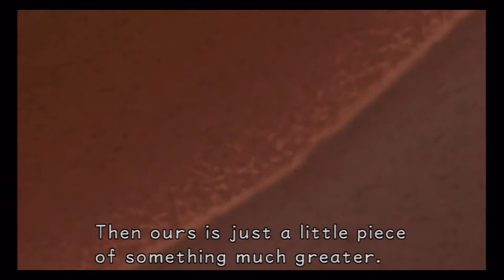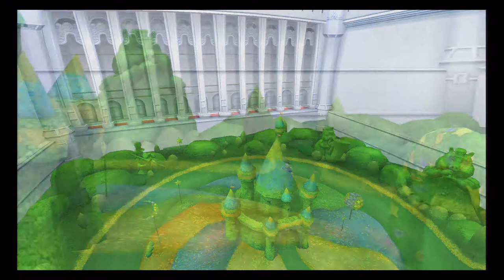Let's Play Kingdom Hearts Final Remix Part 2 Island Adventures